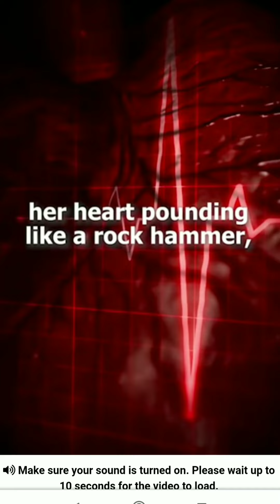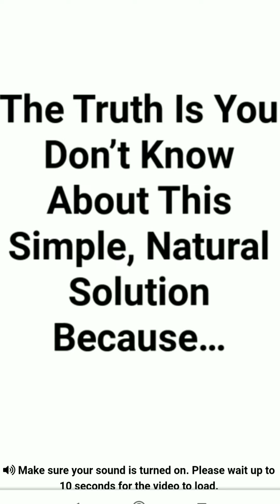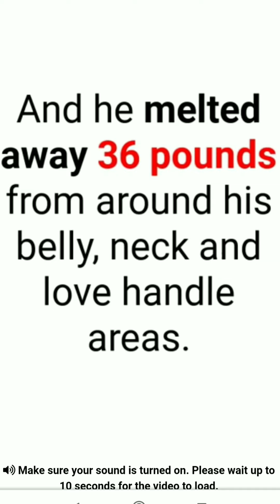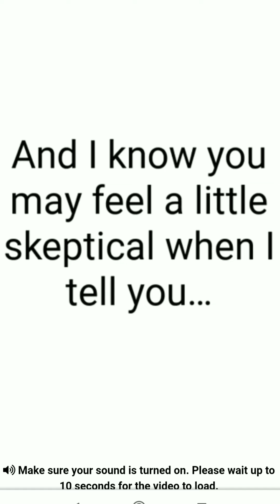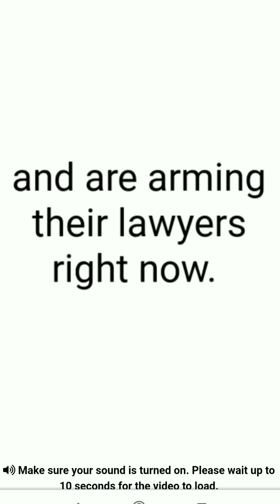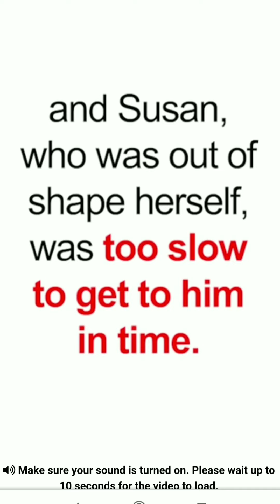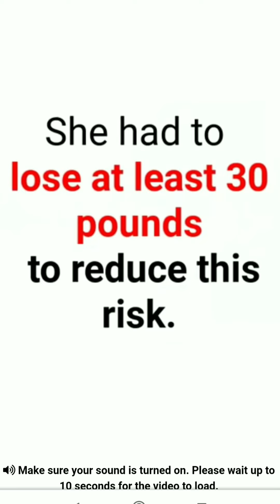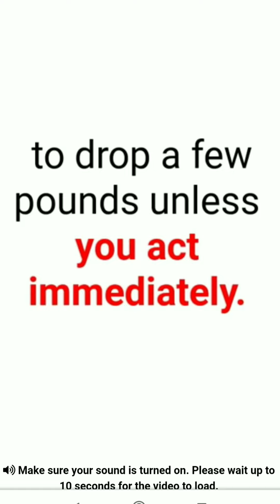how to lose weight | how to lose weight fast | Japanese flat belly burning tonic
The most Deadly Fat-Storing Protein (how to avoid)
 Breaking: Fat-storage Protein Reveals True Cause
( what I eat in a day )of Weight Gain
  bright side is Drink This Tonic to Shrink Your Fat Cells

This may seem new to you, but there’s a hormone called
 C-Reactive Protein, that when elevated, is known to cause
 chronic inflammation and rapid fat storage.

And even worse, when left untreated this hormone WILL
 wreak havoc on your body making it nearly impossible to
lose weight no matter how much you exercise and eat
 healthily in order to promote gut health Thankfully, there’s a simple and quick strategy to shut it
 down.

How to get flat stomach | Okinawa flat belly tonic | how to get rid of belly fat the best part is it’ll only take 24 hours before you’ve lost
 your first pound of belly fat without exercise or abs workout hiit and madfit weight loss diet or drink by chloe ting

Weired Japanese Okinawa flat belly tonic.

Fat-Storing Protein (and Start Burning Fat again)
PS. Why would you put up with this?

This newly discovered hidden cause of belly fat is silently
 destroying your digestive system, inflaming your arteries,
 joints and even your brain…

It’s not your fault if you have high levels of CRP.

But you do have to act urgently.
it’s time you showed some respect to your body.